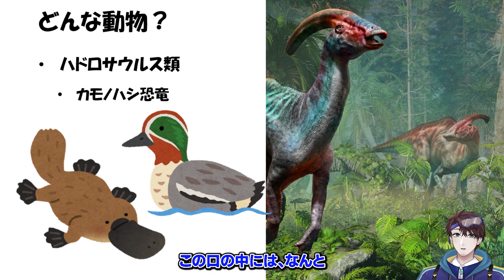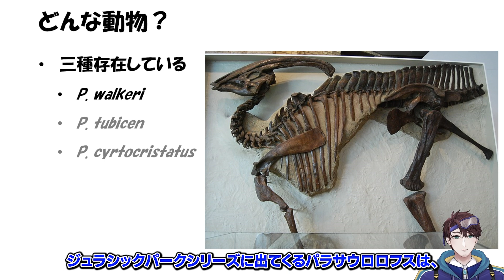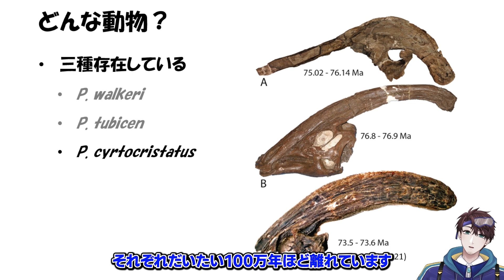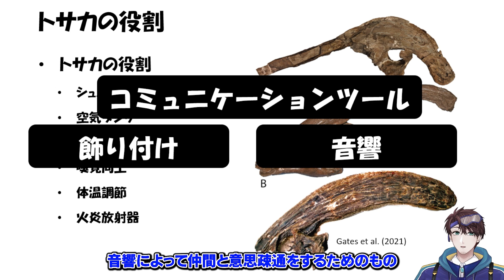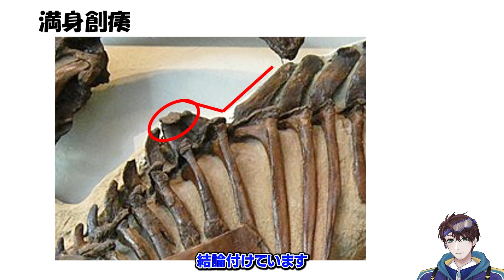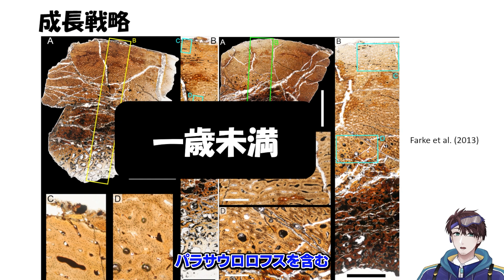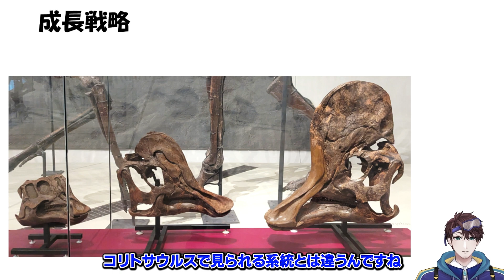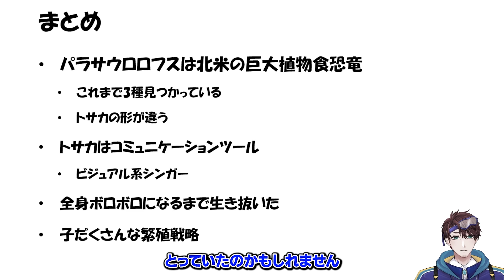現役の恐竜研究者がジュラシックワールドに出演する恐竜を徹底解説！巨大な草食恐竜パラサウロロフスの全てが今明らかに！【古知累すすむ/Vtuber/ジュラシックワールド】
映画ジュラシックワールド・ジュラシックパークに登場する恐竜を現役恐竜研究者Vtuberが徹底解説！
第一弾は巨大な草食恐竜パラサウロロフス！なんとジュラシックワールドシリーズには皆勤賞のパラサウロロフス。かれらは何種いたのか？そのトサカはジュラシックワールドでも見られるように、音響効果を持っていたのか?
Youtube史上唯一無二！恐竜研究者(ガチ)によるパラサウロロフスの解説動画を堪能せよ！

新人バーチャルユーチューバー、古知累すすむ（Susumu Kochirui）です！

【古知累すすむのお勧め動画！】
最古の鳥類！始祖鳥の謎を専門家が全て解説！

【引用文献】
Farke, A. A., Chok, D. J., Herrero, A., Scolieri, B., & Werning, S. (2013). Ontogeny in the tube-crested dinosaur Parasaurolophus (Hadrosauridae) and heterochrony in hadrosaurids. PeerJ, 1, e182. CC-BY-4.0
Gates, T. A., Evans, D. C., & Sertich, J. J. W. (2021). Description and rediagnosis of the crested hadrosaurid (Ornithopoda) dinosaur Parasaurolophus cyrtocristatus on the basis of new cranial remains. PeerJ, 9, e10669. CC-BY-4.0

【古知累すすむ とは】
現役恐竜研究者のバーチャルでの姿。
恐竜の面白さを楽しく、わかりやすく、マニアックに、世に広めるためにバーチャル受肉！
略歴：
　2023 ~ 現在：トロント大学（カナダ）海外特別研究員
　2020 ~ 2023：岡山理科大学　博士研究員
　2020：北海道大学 理学院 博士課程修了